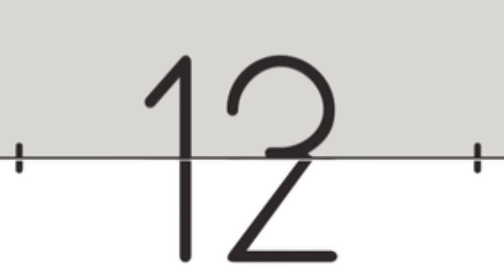अंग्रेजन भाभी की लंबे हाथ वाली नंद की मेहंदी| lambe hath wali nanand Ki Mehandi| SAS Bahoo kahaniyan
angrejan_bhabhi_ki_lambe_hath_wali_ nanand_ki_mehandi#

SA Bahufunnykahaniya